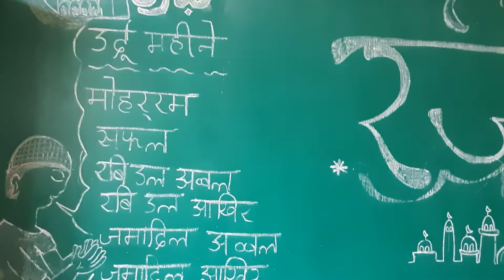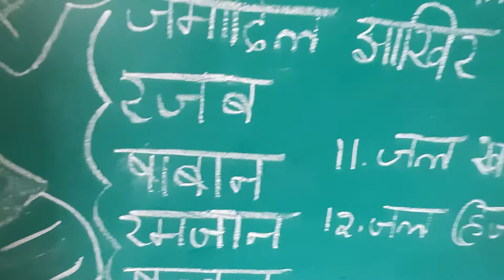Celebration of ramjan festival in A S R zphs atkur